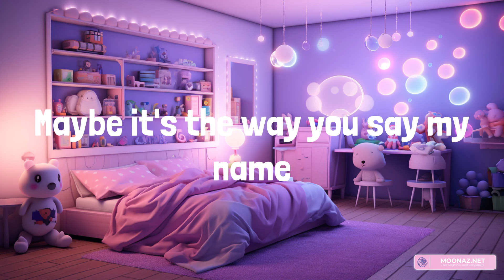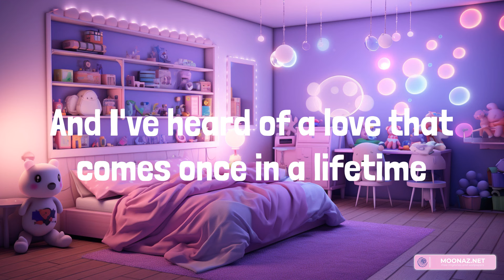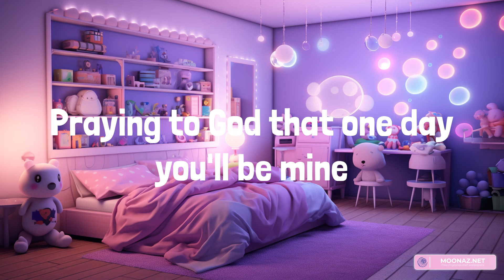Ruth B. - Dandelions (Lyrics)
Lyrics:
Mine
Smile
Mine
Smile
Mine
Smile
Mine